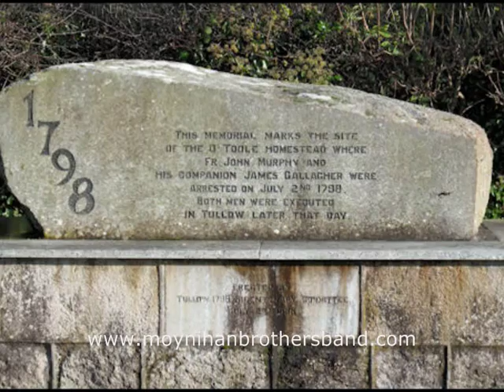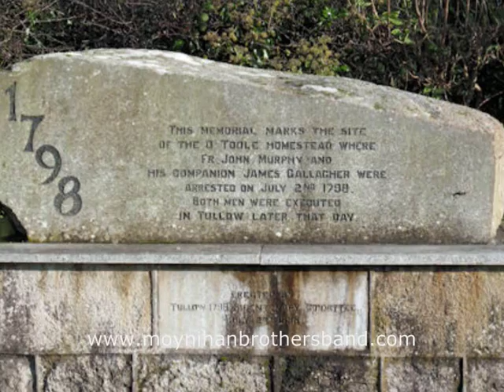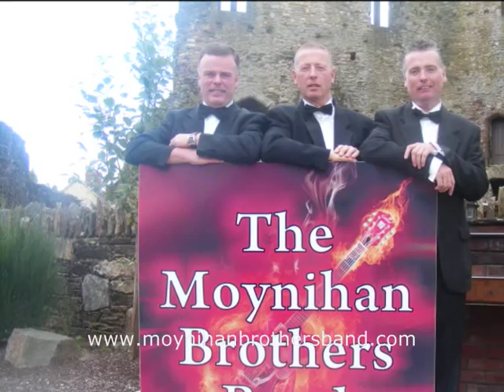"BOOLAVOGUE"- THE MOYNIHAN BROTHERS BAND